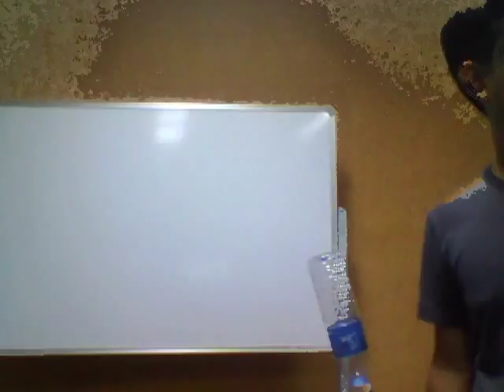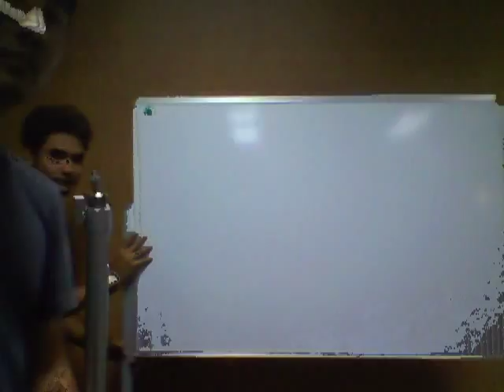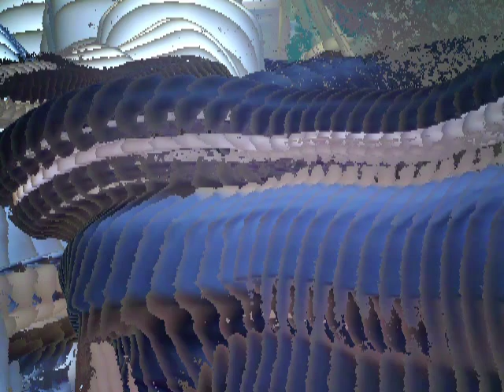OKGo 'WTF'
Effect in Realtime with Pocessing